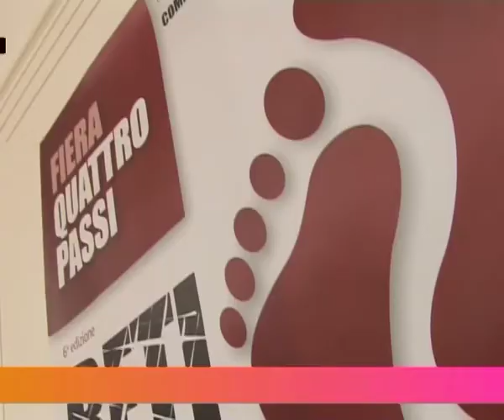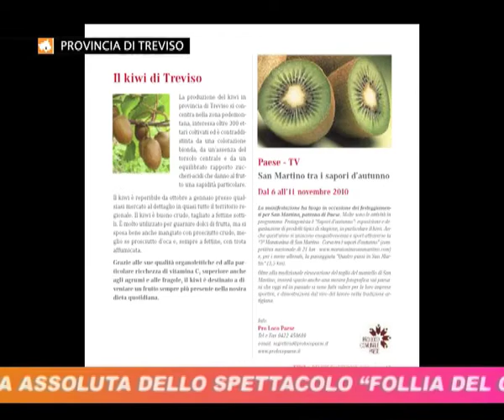Tv Tube 16 - Territorio e Agricoltura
TvTube è l'inserto informativo della Provincia di Treviso che va in onda ogni settimana sulle emittenti locali e offre una panoramica delle principali iniziative messe in campo dall'Ente Provincia in favore dei cittadini.